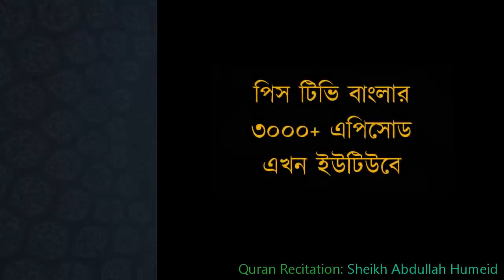নবীজীকে কটূক্তিকারী ব্যক্তিকে হত্যা করা কি ঠিক হয়েছে? ড. ইয়াসির কাদি Peace TV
Khuṭbah  The Situation in France   Shaykh Dr  Yasir Qadhi